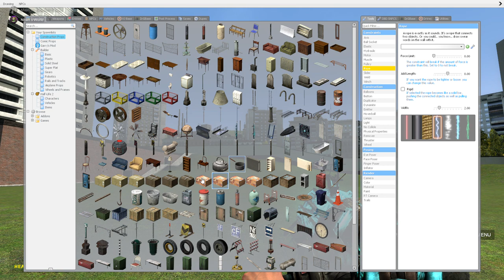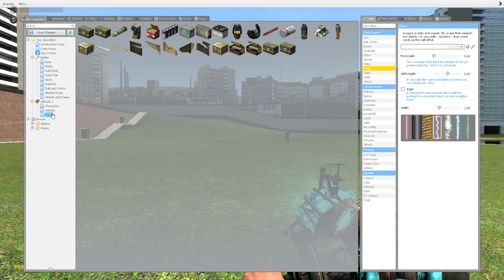Garry's Mod: Hell on Earth! Godzilla & Jason Raped Me!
Gonna get raped by Jason and Godzilla. :(

Here's Muu's channel as he killed me a lot.